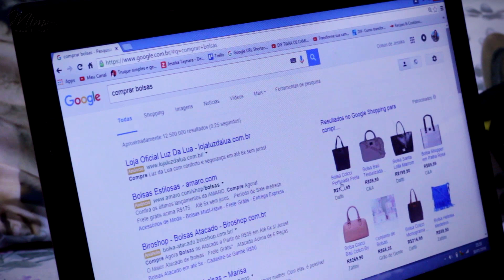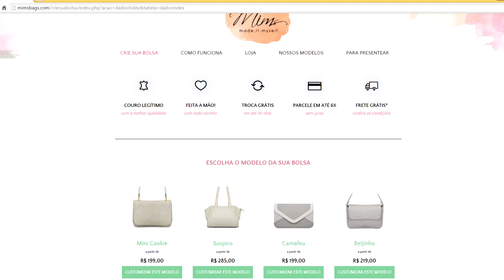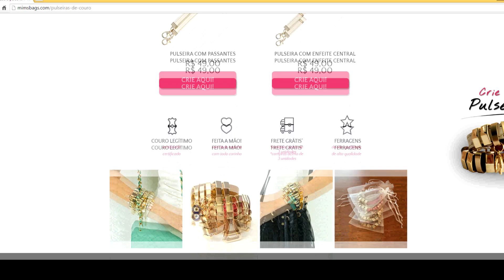Minha Bolsa Personalizada - Mims Bags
*Este vídeo é uma parceria, mas as opiniões sobre o produto são reais, nunca anunciarei algo em que não confio e não conheço a qualidade.

♦ Me acompanhe também  ↓↓↓↓

♦ S N A P C H A T: CoisasdeJessika

*Jessika Taynara é uma YouTuber e Blogueira do Mato Grosso do Sul. Sempre com dicas de decoração, customizações, beleza, culinária e entretenimento.

* PERGUNTAS FREQUENTES
♥ Meu nome : JESSIKA TAYNARA
♥ Idade: 24 ANOS
♥ Aniversário: 24 DE MARÇO
♥ Câmera : CANON T5i
♥ Editor de vídeos : SONY VEGAS PRO 13
♥ Onde moro: Mato Grosso do Sul